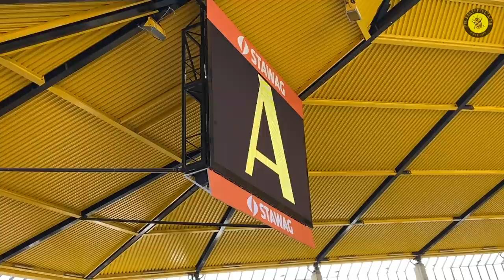Alemannia - Sportfreunde Lotte (12.03.2022)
Wieder ein 6 Punkte Spiel op der Tivoli, im direkten Abstiegskampfduell gegen die Sportfreunde aus Lotte. Mit einem Sieg würde die Alemannia wieder Boden gut machen, mit einer Niederlage hingegen würde Lotte an Alemannia herankommen. So war dann auch die Partie, Kampf, Leidenschaft und jede menge Emotionen - vor allem am Ende! Wie Abstiegskampf funktioniert zeigten die rund 4.000 Fans zusammen mit den Spieler. Zusammen für den Klassenerhalt und immer 100%. Das ist der Weg.

🤜 Über ein ABO würde ich mich sehr freuen!
🔔 Glocke an, um kein Video mehr zu verpassen!